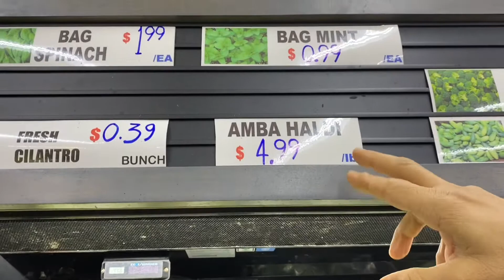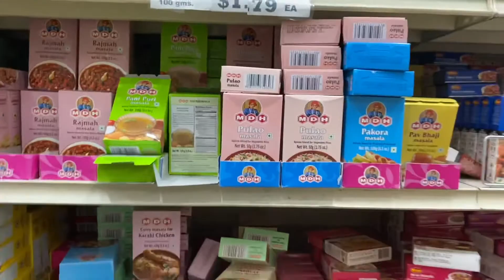Grocery Shopping With Daughter | Fish Recipe | Amma Ka Ghar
Instagram FEHMIDANIZAMI